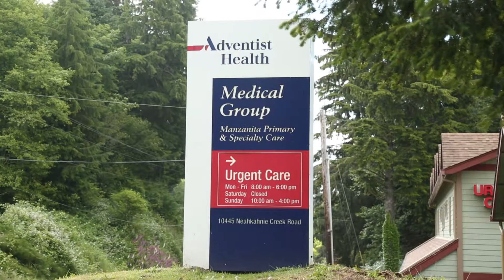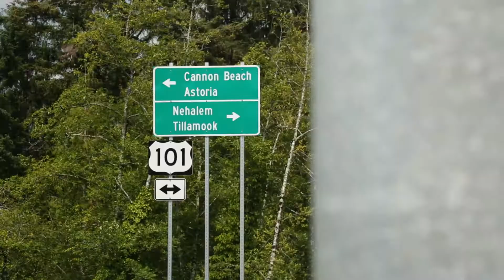Amy Rebecca Winkleman, DPM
Specialties: Podiatry

Partnering with you in your health at Adventist Health Medical Group – Tillamook Medical Plaza

Dr. Winkleman specializes in foot and ankle surgery and medical care of the feet, including diabetic foot care and the treatment of sports injuries. She is passionate about her work. “I love my job. I love helping people with foot problems because when your feet hurt your whole body hurts.”

Dr. Winkleman sees patients in Tillamook, Manzanita and at the Nehalem Valley Care Center.

Dr. Winkleman and her family enjoy hiking and the beach. They appreciate the quiet of rural living and the friendliness of the people in Tillamook County.